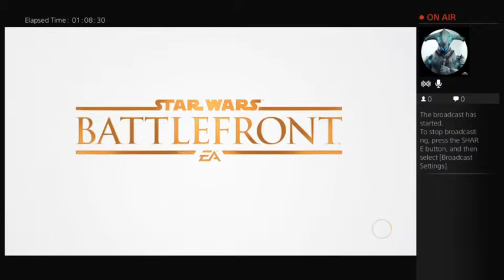battlefront level 49 :) (Part 5)